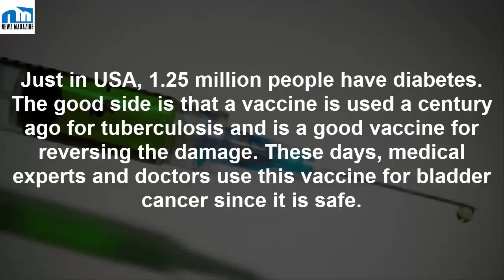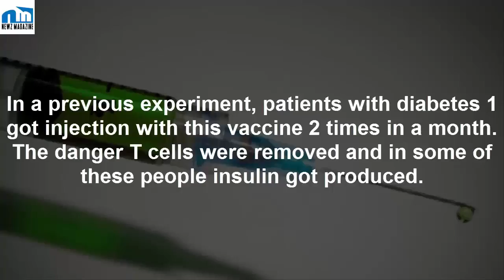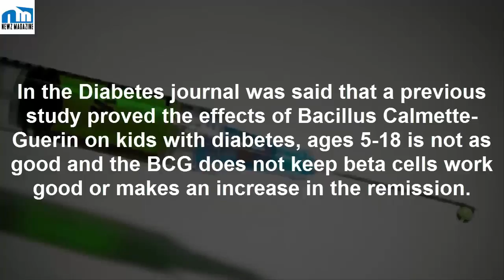Vaccine Against Diabetes Is Officially Announced And Everyone Celebrates The News1